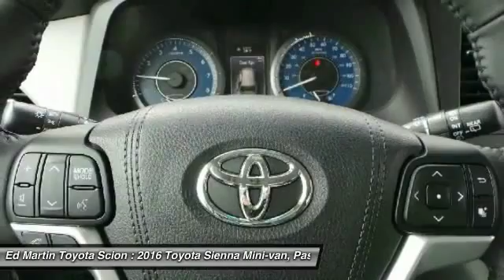2016 Toyota Sienna 684081